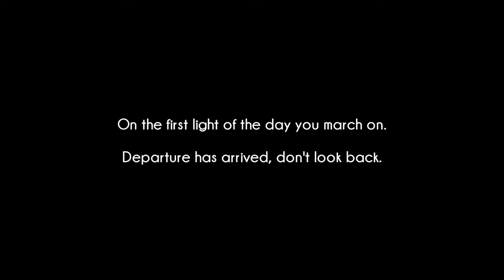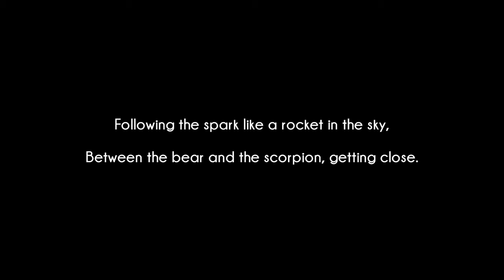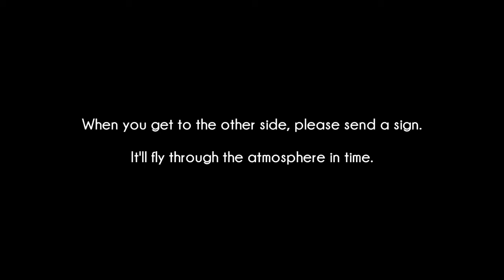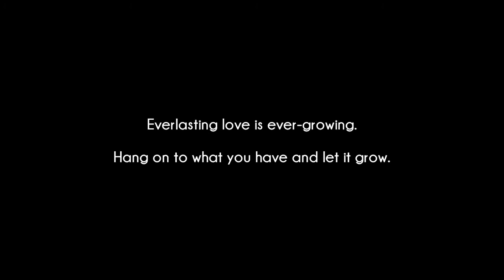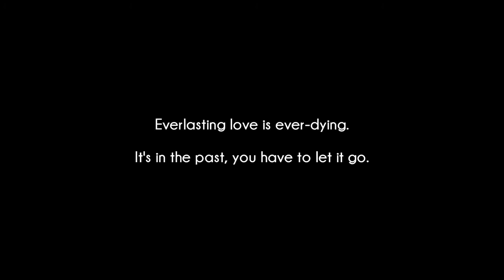Gojira - The Shooting Star [Lyrics Video]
Song : The Shooting Star
Album : Magma
Label : Roadrunner Records
Keep up with Gojira on the web for the latest news & releases.

The music and lyrics all belong to Roadrunner Records and Gojira.